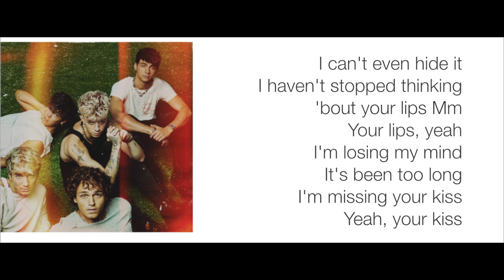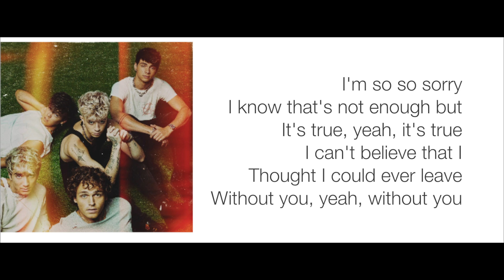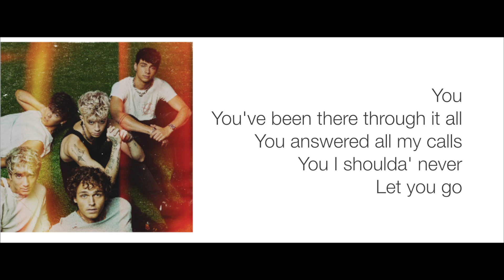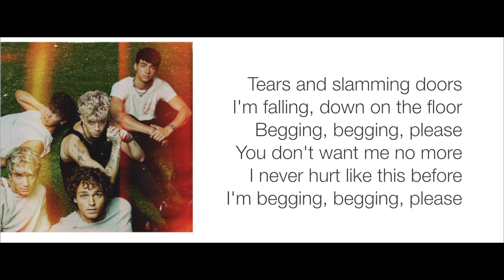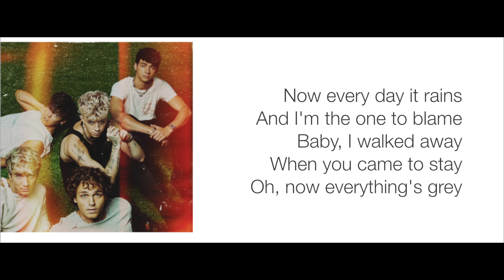Why Don't We - Grey lyrics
Our new album "The Good Times And The Bad Ones" is out now